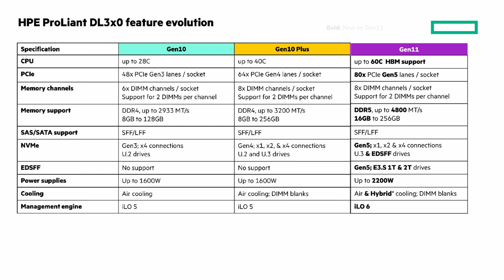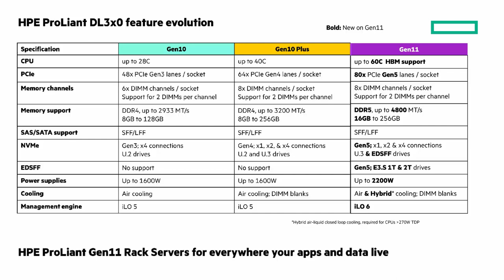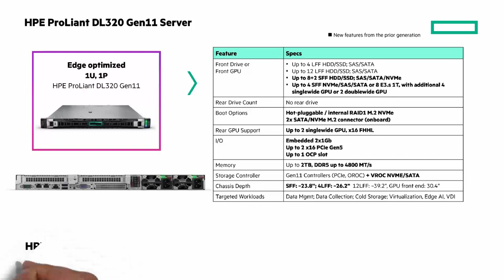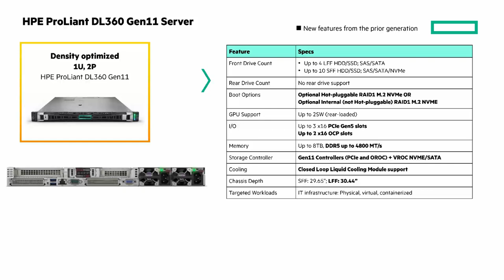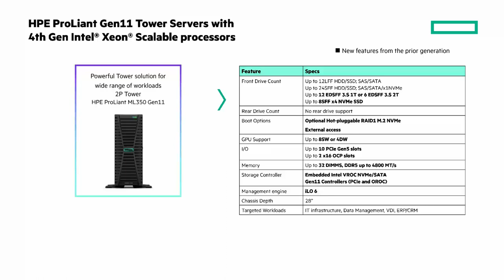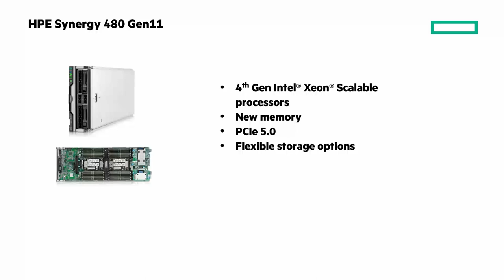HPE ProLiant Gen11 Servers with 4th Gen Intel® Xeon® Scalable Processors | Chalk Talk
In this Chalk Talk, learn about the new portfolio of HPE ProLiant Gen11 servers with 4th Gen Intel® Xeon® Scalable Processors. See the playlist of all HPE ProLiant Chalk Talks